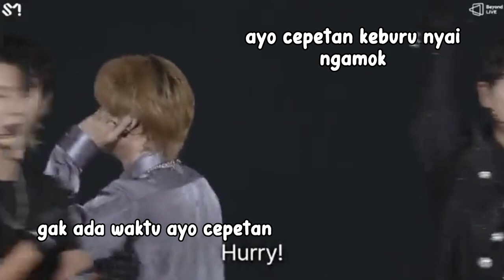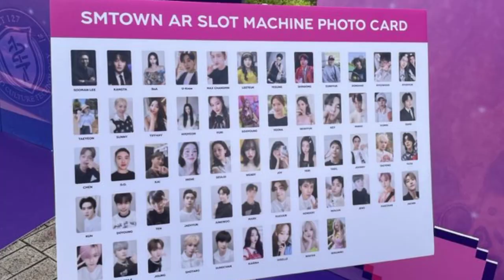Kerandom Nyai Sooman Selama Konser SMTOWN | Lee SooMan funny moment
Gausah penasaran lagi yaa gais kenapa anak SM tuh random-random, yaa karena bapak panutannya juga serandom itu wkwk... Kalau ada beberapa dari kata-kata gue yang cukup berlebihan, gue minta maaf yaa...  gak ada maksud apapun kok, semua pure untuk hiburan aja..

Ohh iyaa, gais channel ini tuh masih kecil banget. Masih butuh bayak effort untuk ngembangin nih channel, jadi tolong banget yaa bagi creator tiktok, short, reels atau apapun. Kalau mau repost video ini, please let me know first! u can send me dm on ig!

JANGAN ASAL COMOT VIDEO ORANG WOI 😭

lee sooman
smtown
smtown 2022
smtown concert 2022
smtown live
smtown suwon
smtown tokyo
smtown funny moments
smtown sub indo
sm family funny moment
kpop